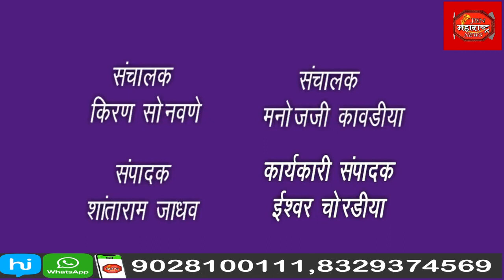प्रधानमंत्री पिक विमा योजना .कृषी अधिकारी यांनी घेतली पत्रकार परिषद